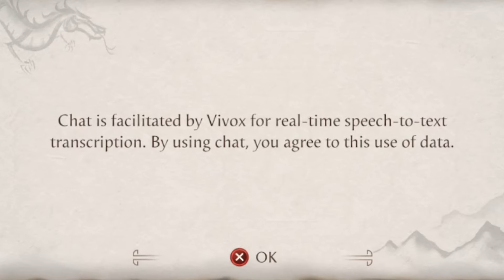My MKX main is out !! ( Ermac ) | First day | I am aware I'm washed up